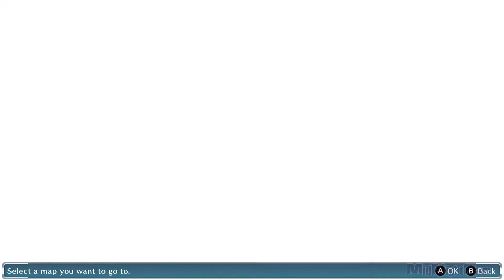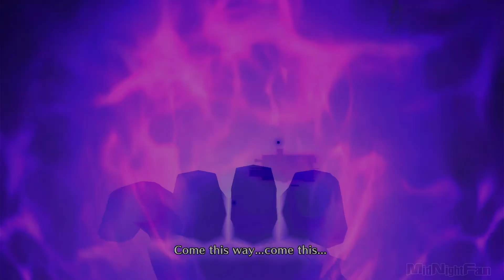Digimon Story Cyber Sleuth Complete Edition Walkthrough Part 25 (Nintendo Switch)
Hey everyone, here's part 25 of my Digimon Story Cyber Sleuth Walkthrough. I'm playing the "Complete Edition" that was released for Nintendo Switch and PC. The difference between the Complete Edition and the original PS4 and Ps Vita game are the added Digimon from Hacker's Memory and all of the DLC is available when you get to that point.